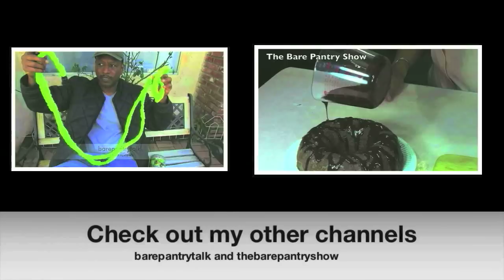Joe and I Witnessed Road Rage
Happy Mother's Day my loves. Joe and I head out to the doctors. We witnessed Road Rage and had to report it. Joe convalesces in bed. We took Friday off. Update on mommy.